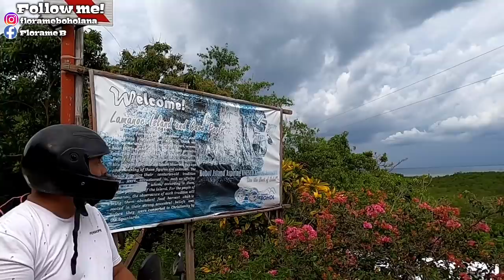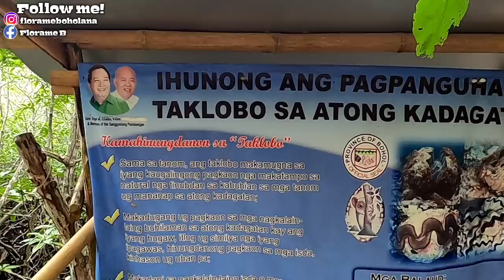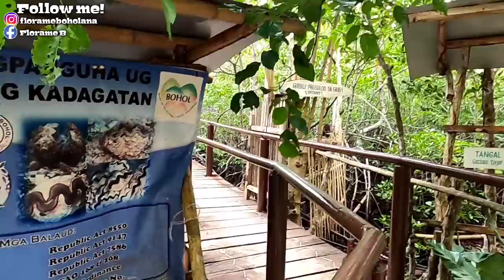MAGBULIKAT UNTA MIG MISTERYO PERO WA MADAJUN By Florame Boholana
Wa jud mi madajon sa pag bulikat sa misteryo sunod na laman pud...

Hello World!!!